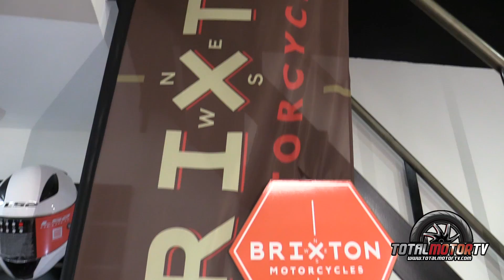Brixton Crossfire 500 | Prueba / Test / Review en español | Total Motor TV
Agresiva, dinámica y con visión de futuro, la nueva Brixton Crossfire 500 tiene la capacidad de dominar cualquier camino.
Con una línea de diseño totalmente nueva para la marca, las motos llevan en sus depósitos la icónica X de Brixton.
En el corazón de la Crossfire 500 hay un motor en línea bicilíndrico de 486 cc completamente nuevo  con una potencia de 35 kW, una moto ideal para los posedores del carnet A2.